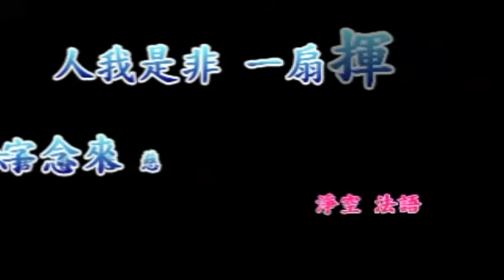淨空法師佛學答問精選：請問如果『我』成佛了，那這個佛是不是也沒有脫離『我』？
●如何簡單的搜尋你所要的問題？↓
１、請於YOUTUBE搜尋列上輸入「答問精選」四字。
２、再輸入你問題的關鍵字一個或二個。如「念佛」、「因果」、「戒」等等。
３、譬如輸入「答問精選 戒」五字，即能找出老和尚有關「戒」的所有問題。

淨空法師佛學答問精選：請問如果『我』成佛了，那這個佛是不是也沒有脫掉『我』？

問：佛學的基礎是因果論，是我在輪迴嗎？成佛也是我嗎？如果確實有個『我』在，『我』是物質還是精神？如是『我』成佛，是不是佛也沒有脫掉『我』？如不是『我』成佛，又如何建立個人修行的信心？

答：你問的話沒有錯。佛法裡面說「我」，誰成佛？我成佛。誰修行？我修行。佛經給我們講的「我」，決不是執著這個身體是我，身體是個假我，它成不了佛；這個東西是個物質，物質決定是有生有滅，這個身體終歸要消失的。不但身體不能永恆存在，就是這個地球、太陽系都不能永恆存在，現代的科學家告訴我們，銀河系也不能永恆存在，都是在剎那轉變。

　　「我」到底在哪裡？你想把這個問題搞清楚，你去讀《楞嚴經》，佛在《楞嚴經》有非常精彩的說明，你可以在這部經開智慧。什麼時候你找到真正的我？佛告訴我們：見思煩惱斷了，塵沙煩惱斷了，無明破一品，「我」就找到了，這就是佛家講的「父母未生前本來面目」，那就是你真正的自己。成佛是它，現在作人也是它，造作罪業墮三惡道還是它，六道輪迴也是它。

　　為什麼會有六道輪迴的現象？佛經講得很清楚，這是造作善不善業，所以才有六道輪迴的現象。脫離十法界，證得一真法界，這裡面有法身、般若、解脫自性三德，三德也各有常、樂、我、淨，這個時候才真正把「我」找到了。

◎感謝YOUTUBE提供平台，宣揚佛法。願以此功德迴向於YOUTUBE平台所有人員。